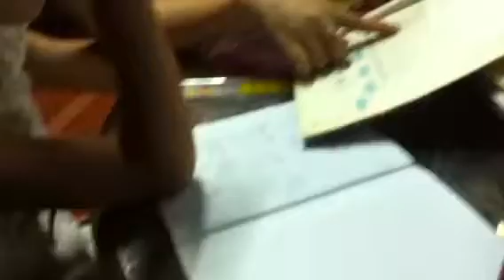Kn study in hue Vn / old house. Nha xua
Nha xua